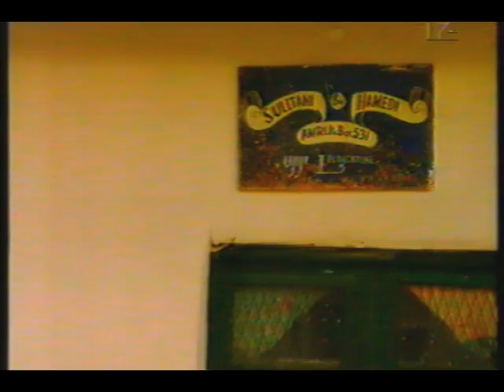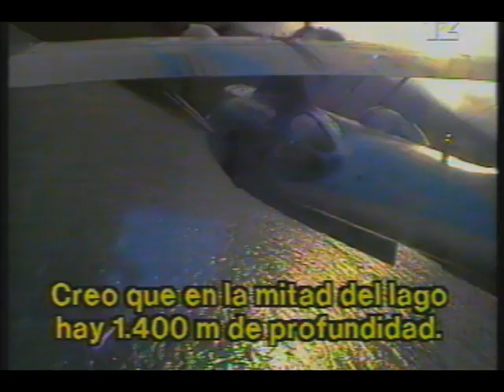OKAVANGO NICOLAS HULOT JANE GOODALL CHARLOTTE UHLEMBROEK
CONVIVIENCIA CON LOS CHIMPANCES EN TANZANIA JUNTO A LA PRIMATOLOGA JANE GOODALL EN 1991